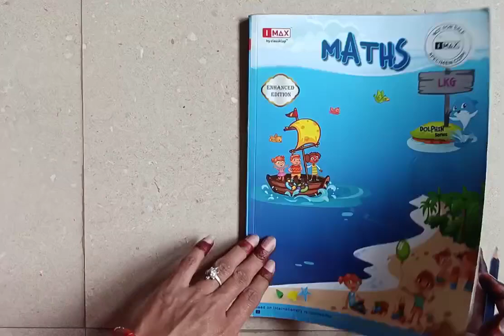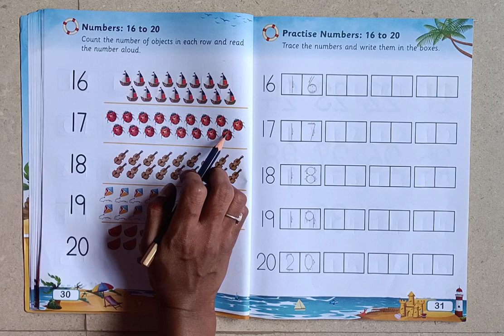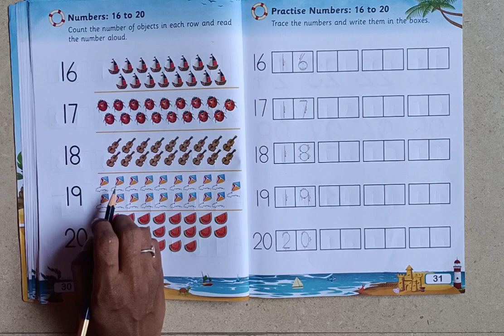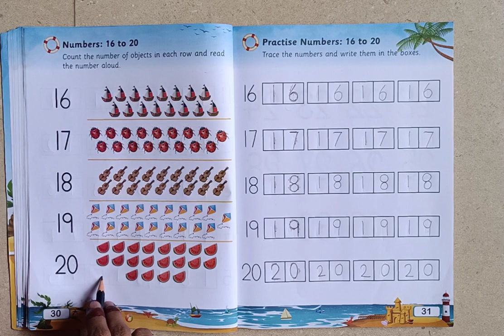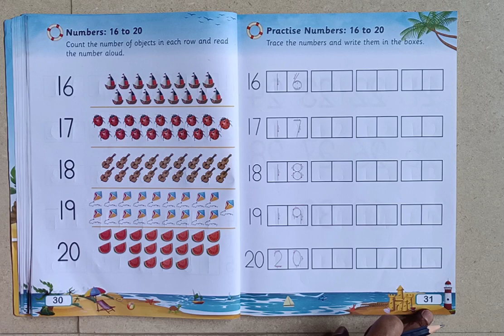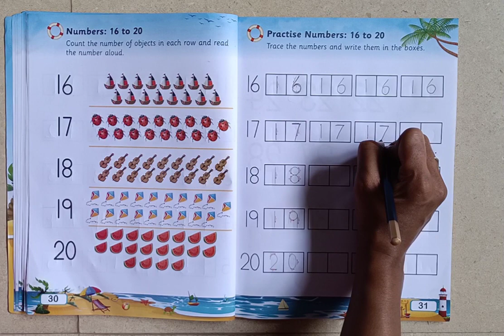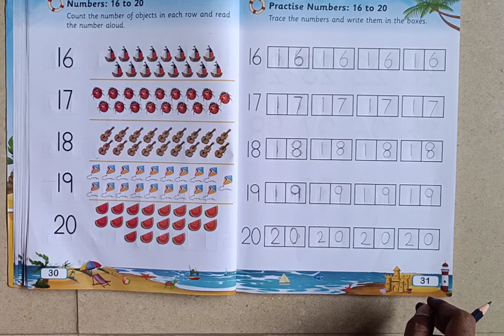LKG Maths Workbook Number 16 to 20